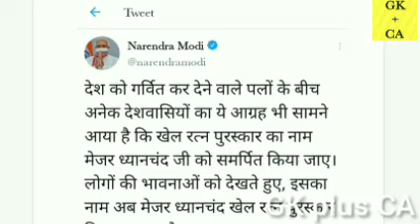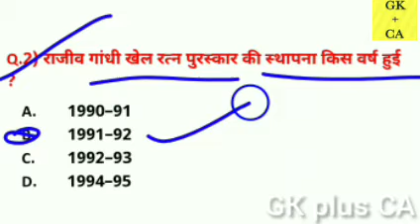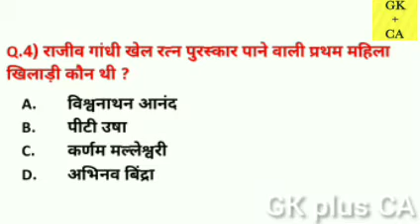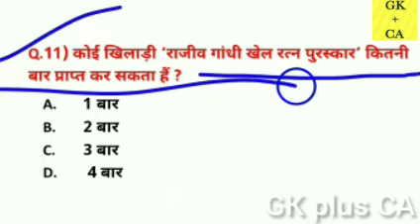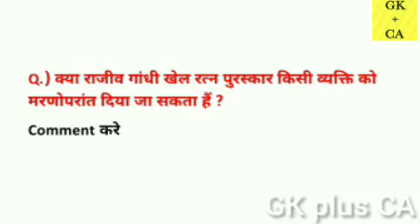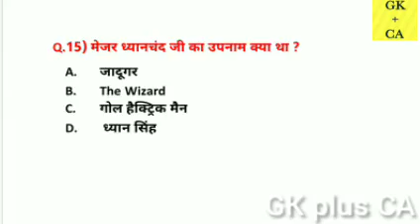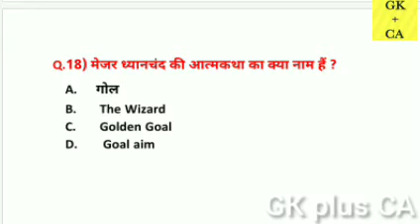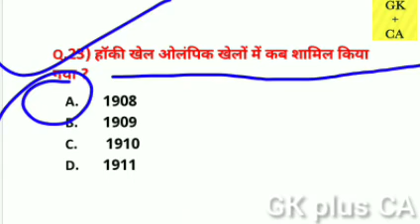मेजर ध्यानचंद खेल रत्न पुरस्कार| rajiv gandhi khel ratn award name changed| khel ratn award gk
Major Dhyanchand Khel Ratna Puraskar
Khel Ratna Name Change
Rajiv Gandhi Khel Ratna Award
khel ratn new name gk
mejor dhyan chand gk
rajiv gandhi khel ratn
new name rajiv gandhi khel ratn
mejor dhayn chand khel ratn gk
sports current affairs 2021
sports gk
about mejor dhyanchand
current affairs 2021
new name of khel ratn
khel ratna award
major dhyan chand khel ratna award
indian hockey team olympics
olympic games
indian hockey team
dhyan chand